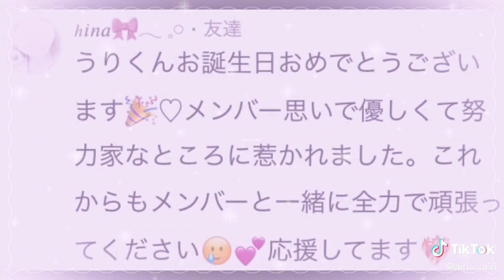めっちゃ遅れたけどうりさん誕生日おめでとうございます‼️良い1年になりますように！絶対になる！